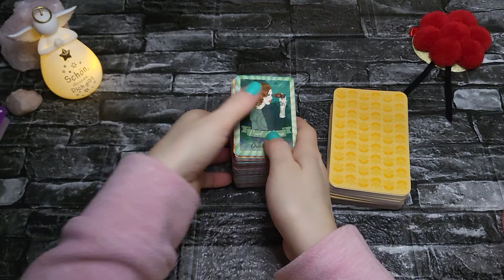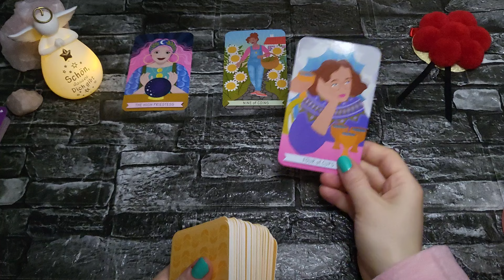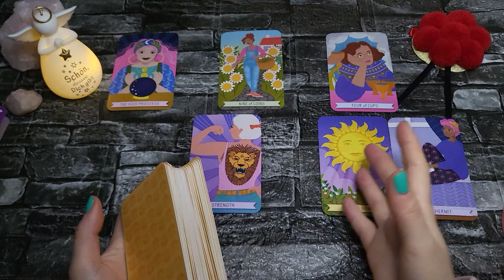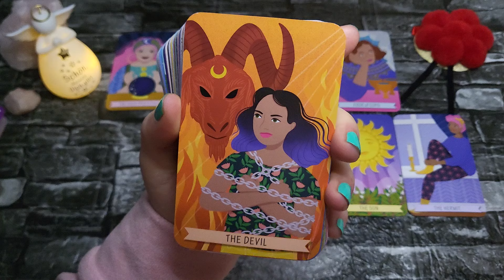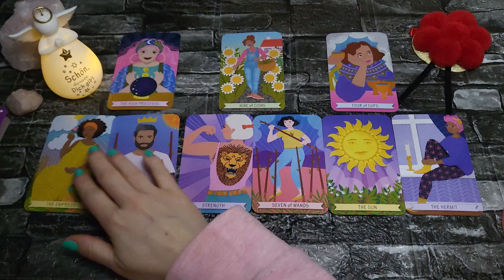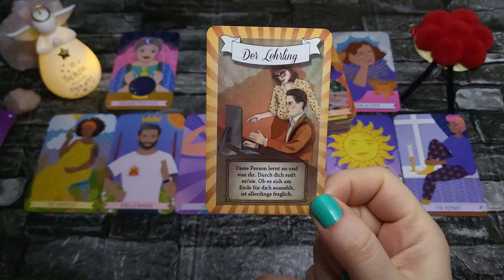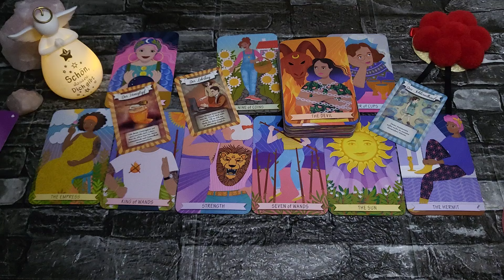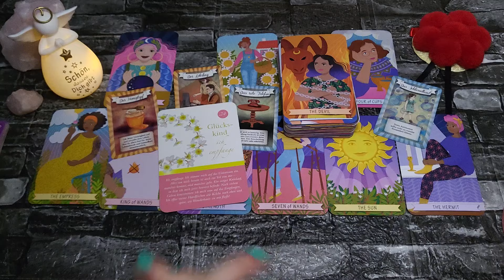JUNGFRAU APRIL🔮Eine brenzlige Nachricht ist unterwegs, Glückskind!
⭐️Herzlich Willkommen liebe Jungfrau⭐️

Dies ist dein Orakel für den Monat April 2024.
(Für Sternzeichen, Aszendenten oder Mondzeichen Jungfrau)

Zauberhafte Grüße
✨Sarah✨

🎀Für alle die, die meinen kostenlosen Videos Wertschätzung entgegenbringen möchten: ⬇️

🎁 Hier der Link zu meiner Amazon-Wunschliste:

💜Vielen Dank!💜

✨✨VERWENDETE KARTEN✨✨

Point of View Oracle 1,2,3,5 - Nadine Breitenstein (erhältlich in ihrem Online Shop)
The Good Karma Tarot, OK!, Kerry Ward
Zauberhafte Transformation, Schirner Verlag, Corinna Kuhnert

Impressum:
Sarah‘s Magic Way of Life
Sarah Gocht